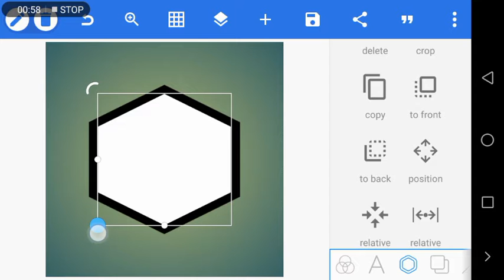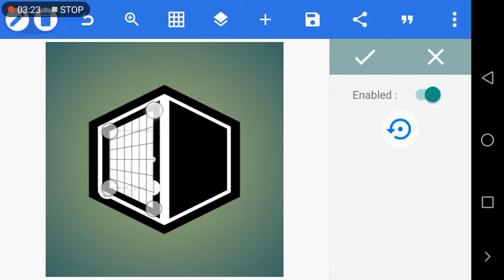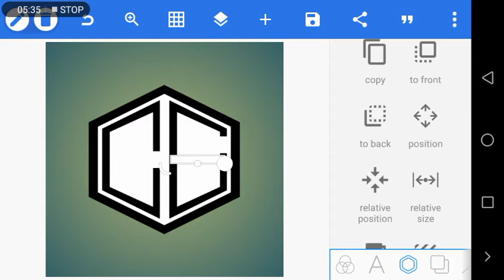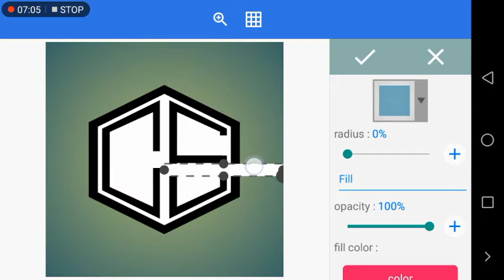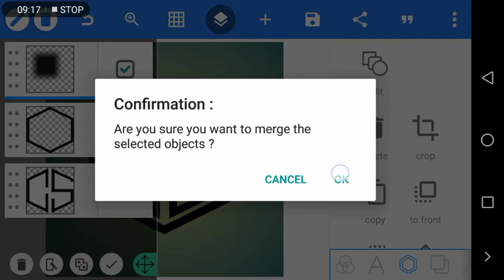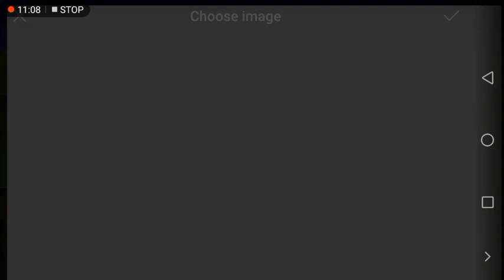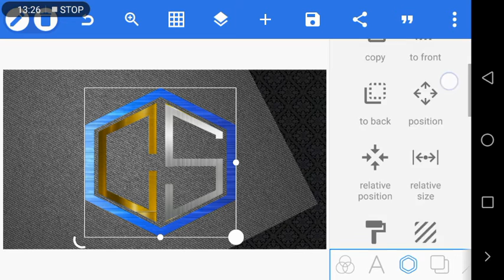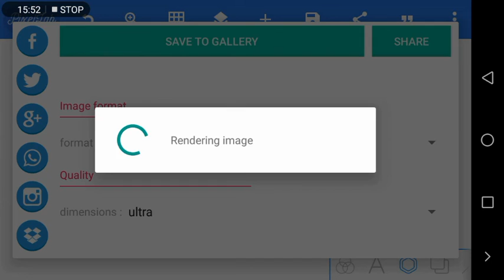C S Professional Logo Design Tutorial | Pixellab Logo designing tutorials || android editor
Professional Logo Design Tutorial | Pixellab

Logo Design

X

In this video I want to show you how to create logo
design in Pixellab (Android)
videos

ABOUT VIDEO
ABOUT VIDEO

X

I HOPE THIS CHANNEL WILL HELP FOR YOUR

DESIGN

DOWNLOAD LINKS

Texture
Upload soon.

Professional logo creator Pixellab me logo kaisy Banaye,
Pixellab me 3d logo banane ka tariqa,
VANDY DESIGN

Crazy Tips

Abba Mutari

CS Editz

TECH GHOR

PixelLab Tutorial

Pixell ah Editing Tutorial
💌Keywords:.

Picsart logo

X

Logo design

Logo maker